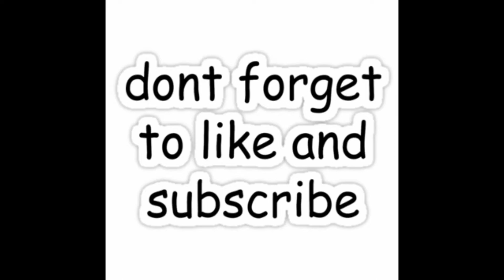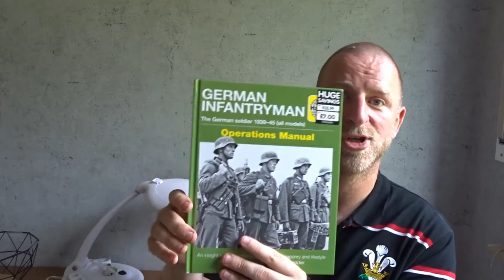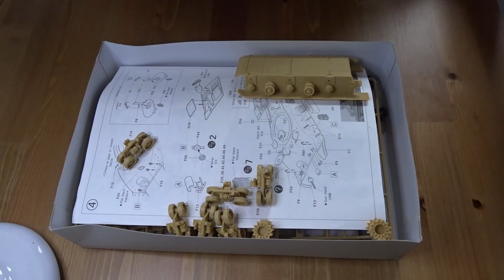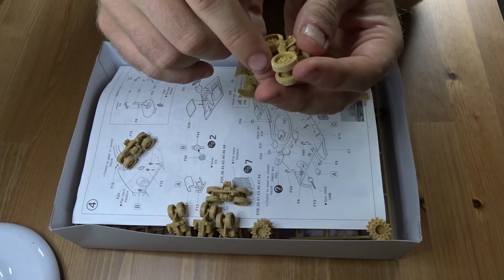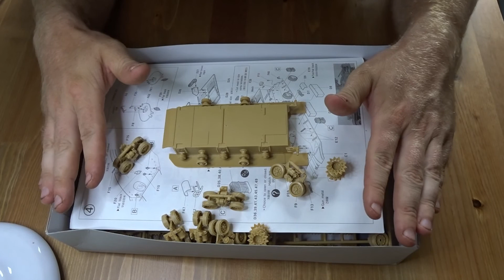Update 3/19 / Zurück aus dem Urlaub